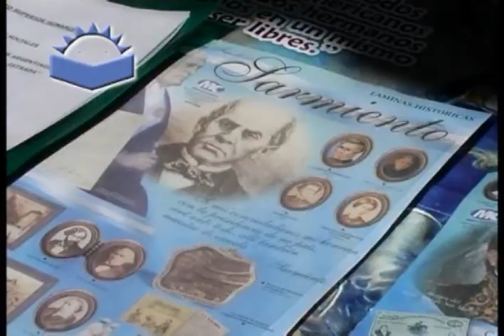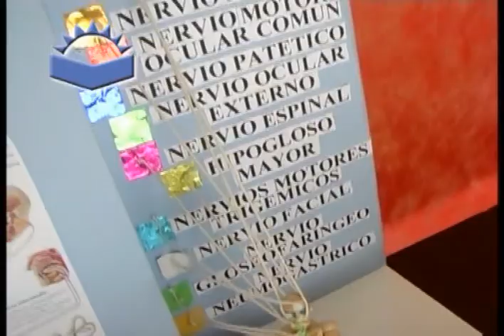018 - Instituto Humanistico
Expo 2011 en la institución . . .